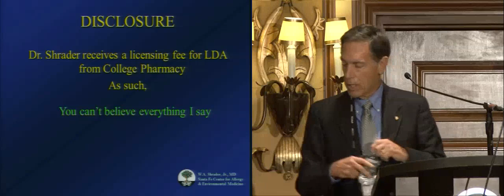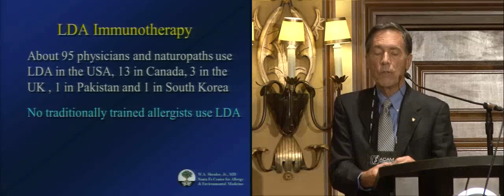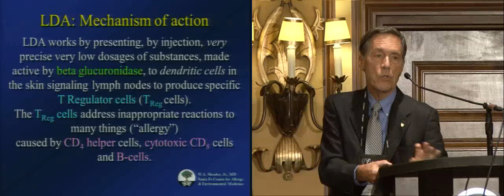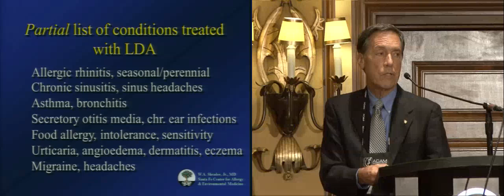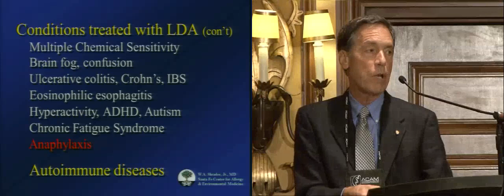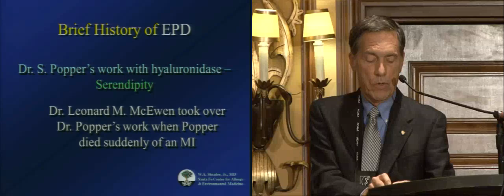LDA for Autoimmune Disease, Featuring Molecular Mimicry by W. A. Butch Shrader, Jr., MD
Full Title: LDA: An Incredible New Treatment for Autoimmune Disease, Featuring Molecular Mimicry by W. A. Butch Shrader, Jr., MD

This lecture is a preview. to purchase it and others.